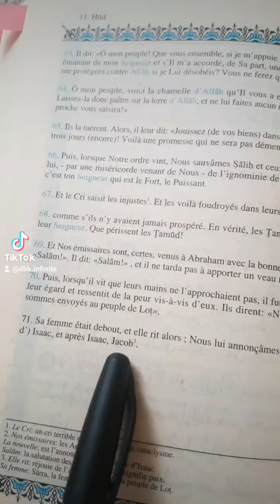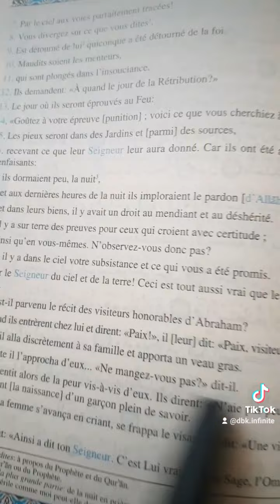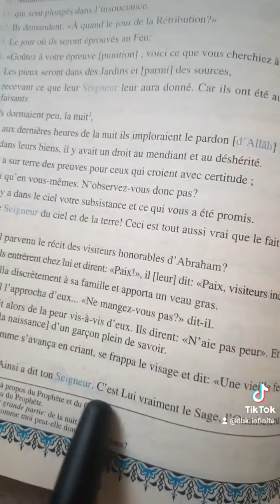"La" femme d'Abraham selon le Coran